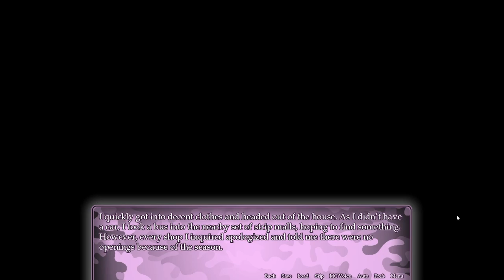Apron Academy #1. You want me to get JOB! Where am I going to get a job?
Hi and Welcome to Apron Academy

In this episode of Apron Academy: While searching itch.io I came across this delight and played a bit of it. In this first part you are getting introduced to the main person and the start of his journey.

Tyler Schmidt is a typical guy who is unemployed and lives with his parents. Despite being pretty intelligent, his motivation to find a job/career is dead in the water, leaving him to mooch off of his parents. When they finally have had enough and demand he find a job, his lucky stars look out for him and send his uncle to offer him a 'special job'. With no choice, Tyler agrees and moves out of his family's house the next day, on his uncle's instructions.

What he didn't expect was to be drugged, taken to a remote location, and completely agreeing to a top-secret government experiment called "Operation: APRON".

What did he get himself into?!

More About This Game:

FEATURES:
-5 Romance Options
-Simple Sprite Animation
-Original Art and GUI
-Full English Voice Over!
-Original Soundtrack by Christopher Escalante

CREATIVE TEAM:
Developer - Michaela Laws
Sprite/CG Artist - Bonkiru
BG Artist - Anirhapsodist
Chibi Artist - Rend
Extra Parent Sillouhettes by Konett

Have fun!

My Details